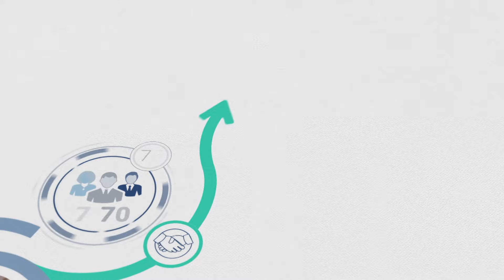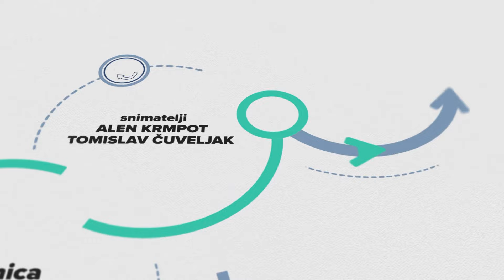S DRUGE STRANE 10.5.2023. PETRA HEISINGER